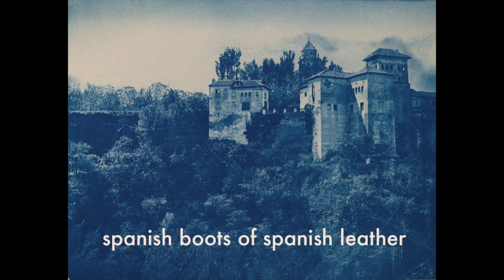spanish boots of spanish leather (dylan clawhammer banjo cover)